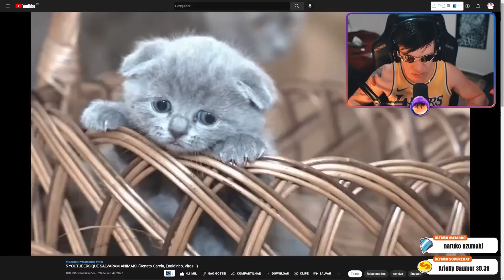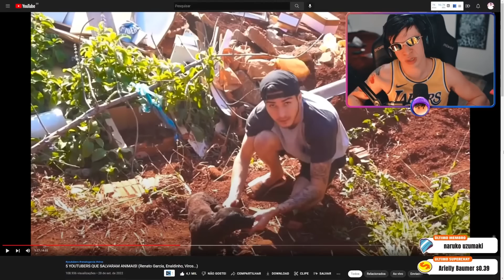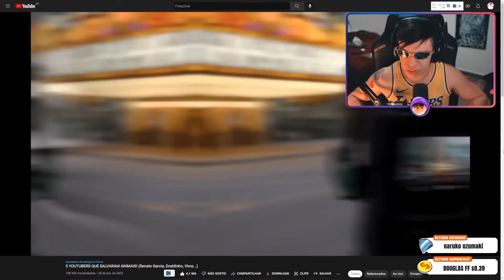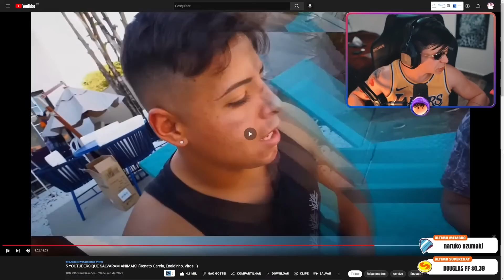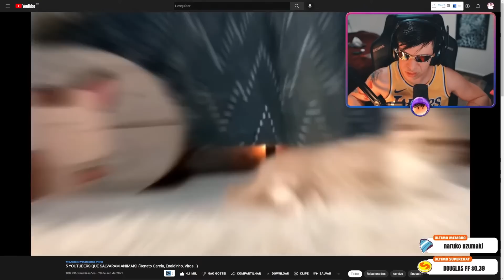ARUAN REAGE A 5 YOUTUBERS QUE SALVARAM ANIMAIS! (CAÇADORES DE LENDAS FC) - Cortes do Aruan